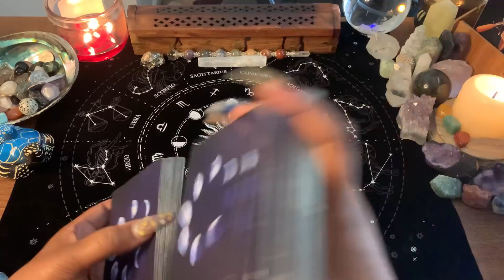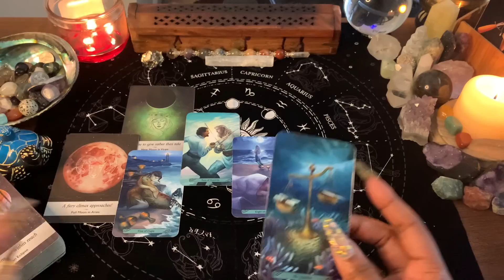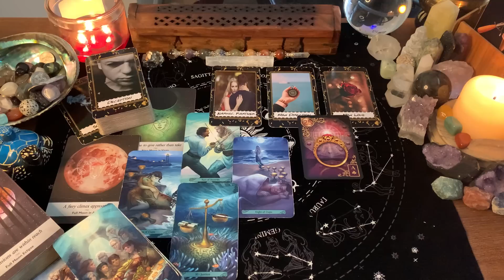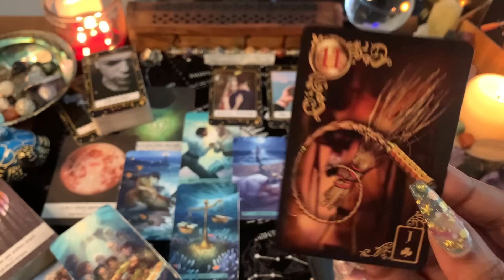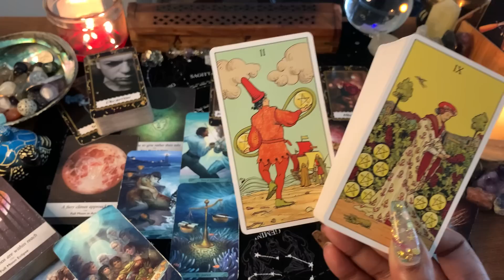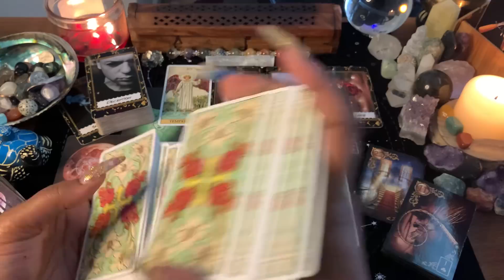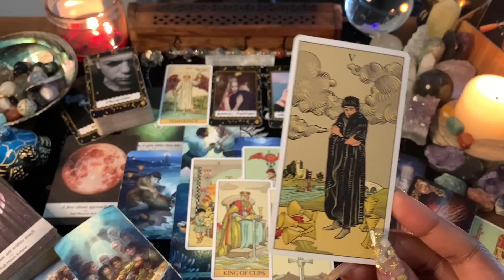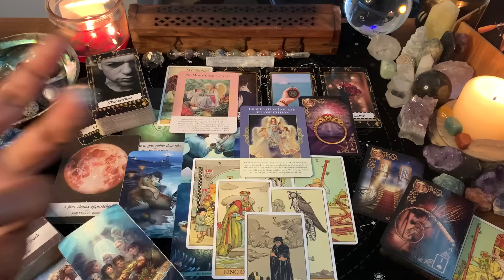PISCES ♓️ CHANGE IN THE WIND 💨 A NEW ERA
WELCOME PISCES

1. PISCES ♓️💫
2. General Reading - GO WITH WHAT YOU KNOW!!!
3. Timeless Reading - Energy Is Fluid

💥⭕️REMEMBER!! THIS IS OUR CIRCLE⭕️💥